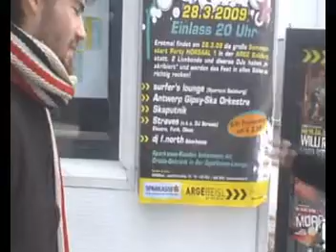Antwerp gipsy ska orkestra IN SALZBURG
GIPSY SKA
Suki,Filip,Natan,Kike,Rul,Gregor,Mukti,Martin